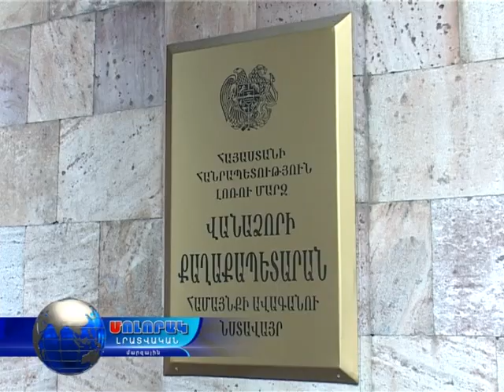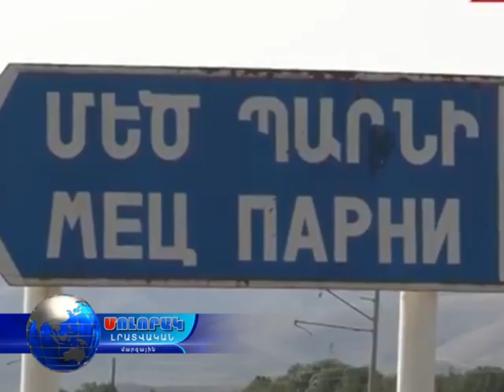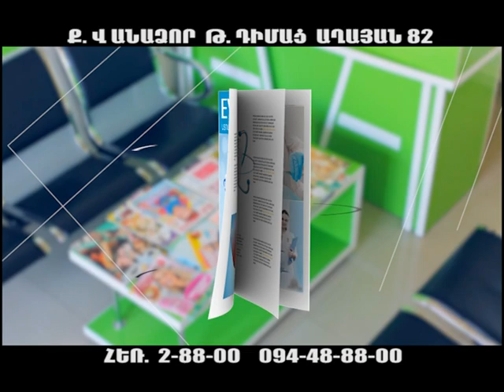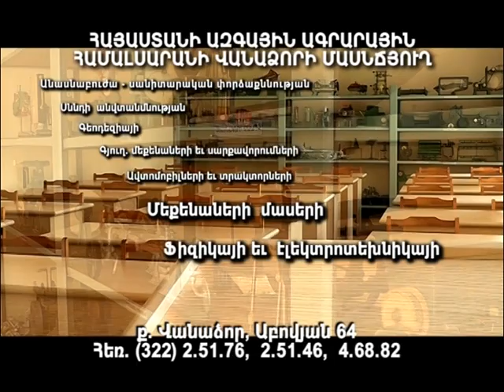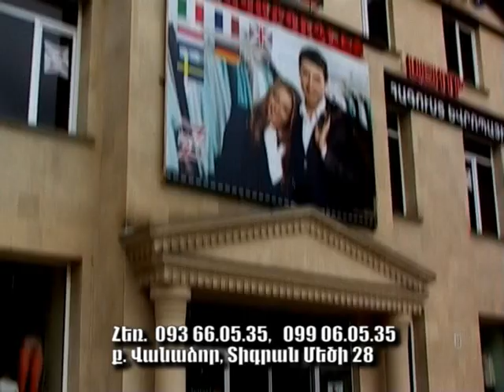Մոլորակ լրատվական գլխավոր թողարկում 11.11.15